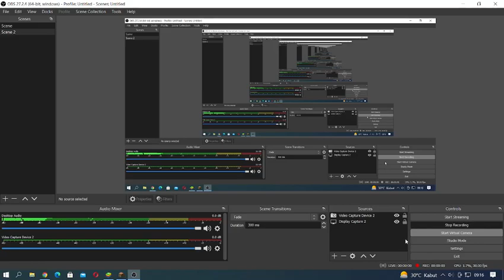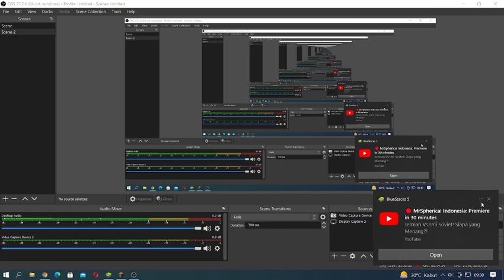Minecraft 1.12.2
Mojang please bring this feature back